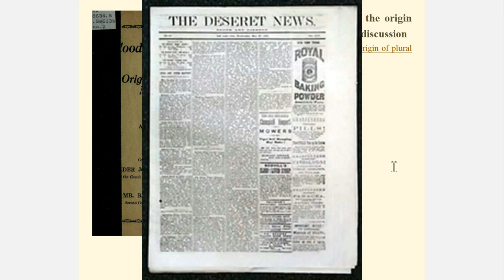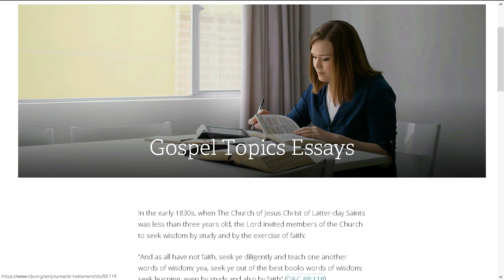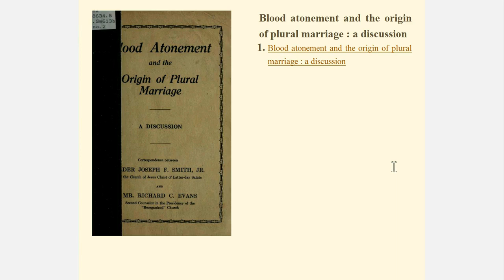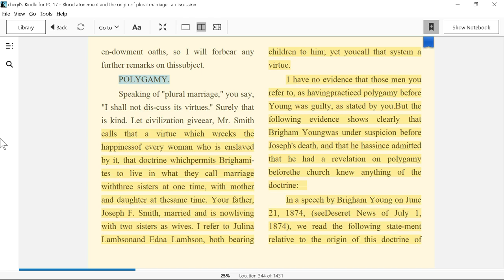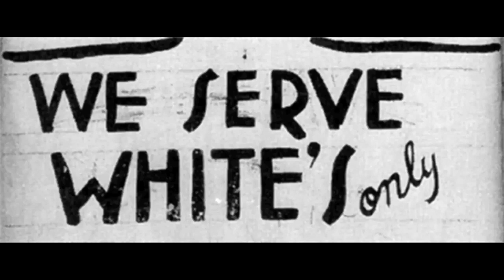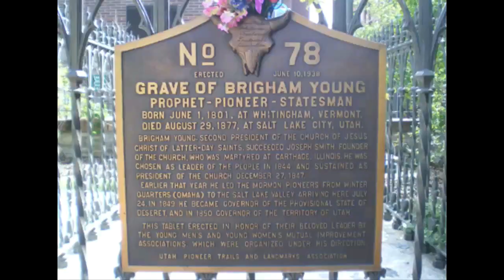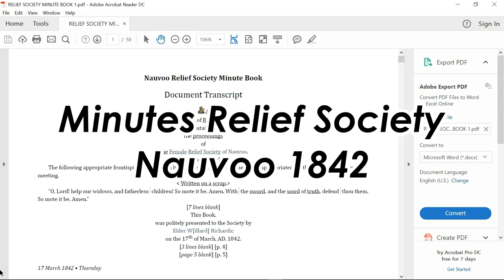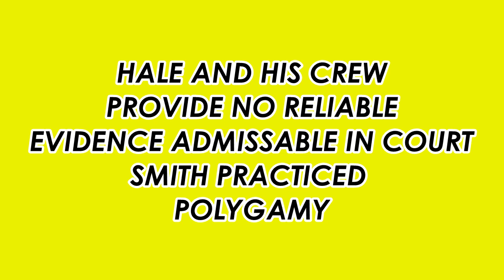MORMON POLYGAMY: SMOKING GUN PROOF BRIGHAM YOUNG INVENTED IT NOT JOSEPH SMITH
Smoking gun proof Brigham Young, not Joseph Smith invented polygamy.Canadian Mormon Richard Evan's  book has either been suppressed or ignored by Utah Mormon scholars  in their desperate effort to rewrite history.

In addition to spiritual salvation, Mormon Polygamy had a secondary gain. It provided plenty of unpaid workers called plural wives with offspring i.e. Slaves when slavery was outlawed. Read the diary of Partridge sisters if you doubt this fact.